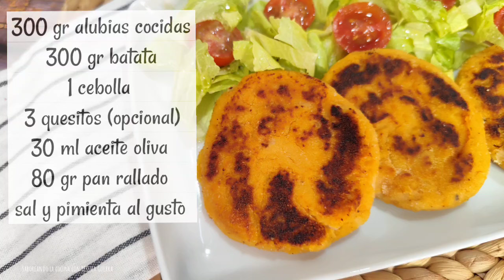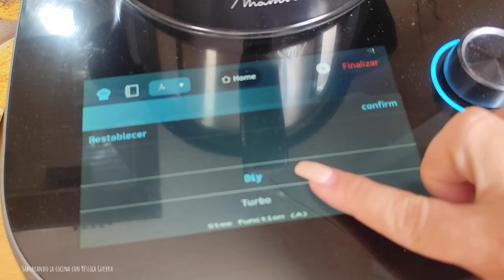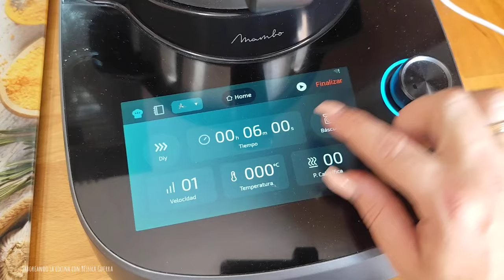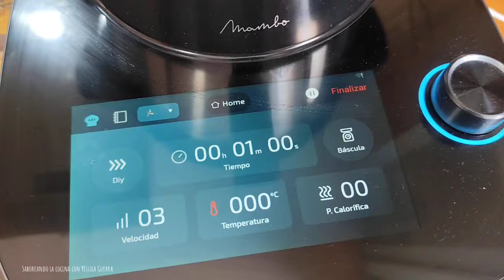HAMBURGUESAS VEGANAS DE ALUBIAS Y BATATA, suaves y deliciosas con Mambo!!!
🤍Hola ,buenas!
Os traigo unas hamburguesas diferentes pero con un resultado buenísimo.

➡️ INGREDIENTES:
●Masa: 14 unidades
300 gr alubias cocidas
300 gr batata
1 cebolla
30 ml aceite oliva
80 gr pan rallado
sal y pimienta al gusto
3 quesitos(opcional)

NOTA
✅Puedes reducir o duplicar cantidades.